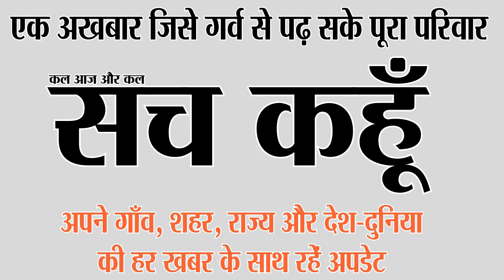क्या मिलता है सत्संग में ?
यूँ तो दुनिया में धार्मिक लोगो की कमी नहीं है, हर धर्मस्थल विभिन देवी देवताओ के मंदिरो  के आलावा गुरुद्वारों,मजारो पर लोग श्रद्धा के साथ जाते हे कभीं उनसे  कोई नहीं पूछता कि वहां क्यों जाते हे लेकिन जब लोग सत्संग में जाते है तो अनेक लोग सवाल उठाते है कि सत्संग में क्या मिलता है ?इसलिए हम पूज्य गुरु जी के सत्संग का कुछ अंश आपको दिखायेगें जिसमे पता चलेगा कि  सत्संग में क्या क्या मिलता है